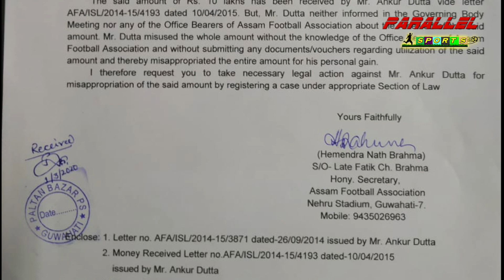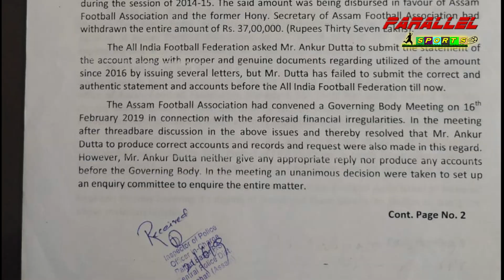অসম ফুটবলে বিতর্ক